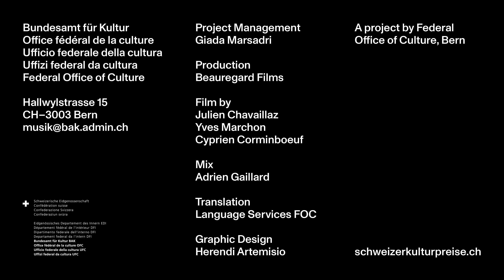Tapiwa Svosve - Winner of a Swiss Music Prize 2024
A saxophonist of far-sighted creativity

Born in 1995, Tapiwa Svosve's saxophone playing has made him a key figure in Swiss jazz today. With his bands and projects, the Zurich-born musician challenges the prevailing cultural structures.

Tapiwa Svosve studied jazz at the Zurich University of the Arts (ZHdK). In 2017, Svosve's band District Five was awarded the ZKB Jazz Prize. The group does not play jazz in the classical sense but has been experimenting with elements of fusion and electronica from the very beginning. With albums such as "Burnt Sugar" (2022) and "Pause" (2023), District Five has moved further away from jazz and towards psychedelic rock music. In addition to this band, Tapiwa Svosve performs with musicians such as Evelinn Trouble (Swiss Music Prize 2018), American drummer Hamid Drake and accordionist Tizia Zimmermann. With his solo electronic projects, Svosve is constantly seeking new forms of musical expression. In 2023, he recorded the internationally acclaimed album "The Sport of Love" with Asma Maroof and Patrick Belaga. Tapiwa Svosve has worked for Zurich's Schauspielhaus and co-founded the Gamut Kollektiv, which from 2015 onwards energised Zurich's music scene with new concepts and festivals.

With his interdisciplinary and experimental approach, Tapiwa Svosve provides new impulses and challenges our listening behaviour.

Production | Beauregard Films
Film by | Julien Chavaillaz, Yves Marchon, Cyprien Corminboeuf
Mix | Adrien Gaillard
Translation | Language Services FOC

For further information about the portrayed musician and the Swiss Music Prizes in general, head over to: